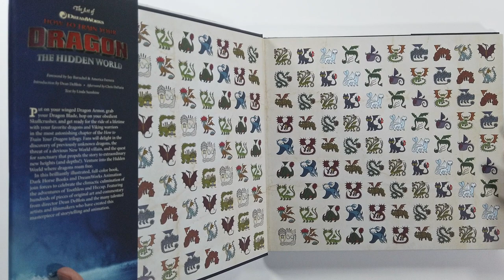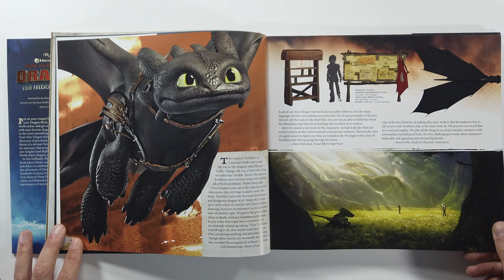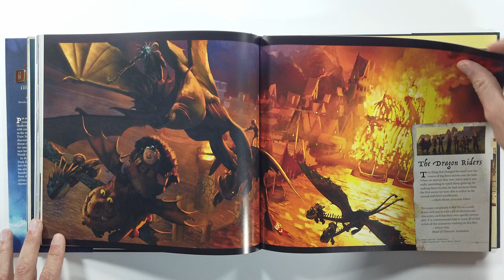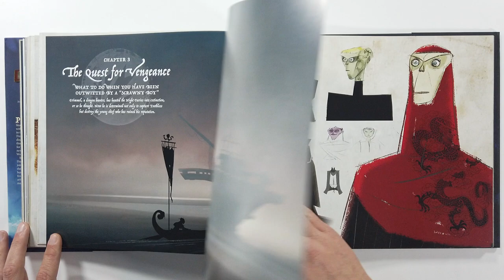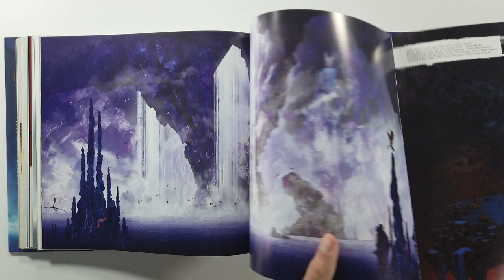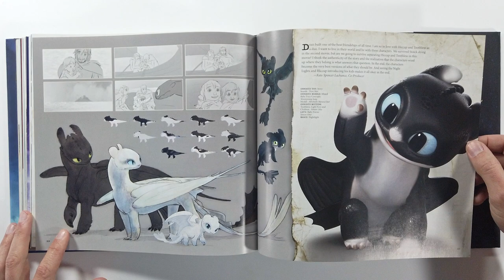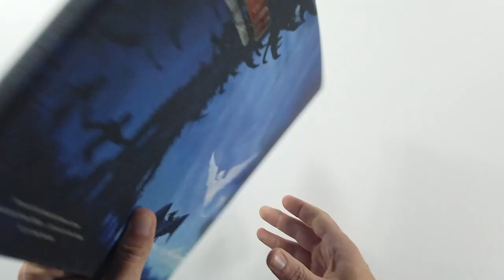The Art of How To Train Your Dragon The Hidden World (flip through) Artbook